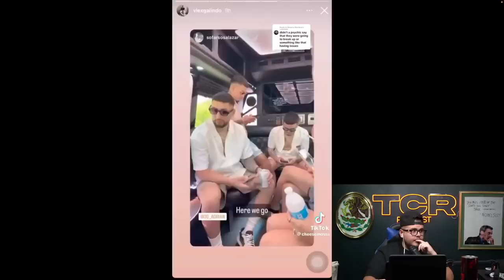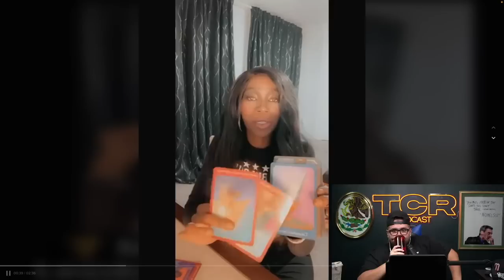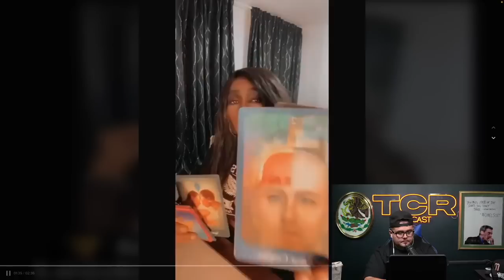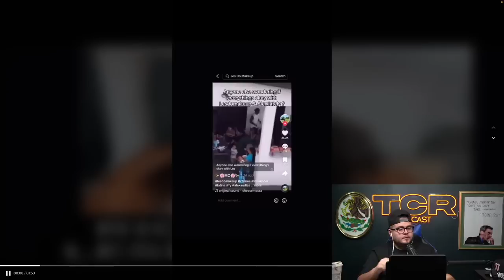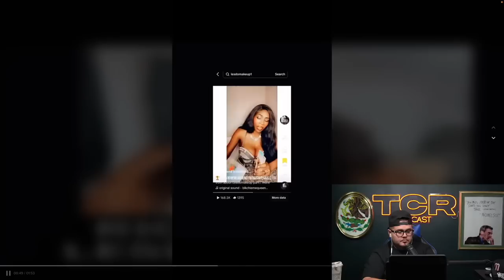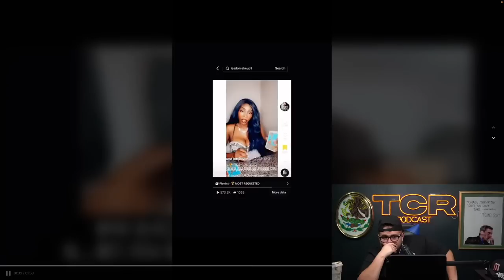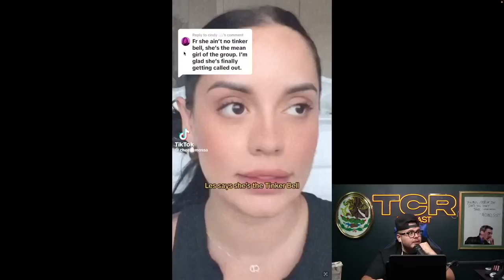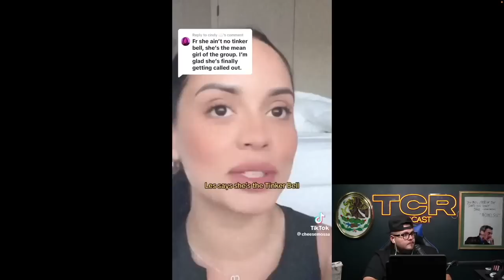Les do makeup and Alex CANCELING their ENGAGEMENT?! *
8805 W. Van Buren  St. Unit #1054

Tiktok & IG @iamdannyflores